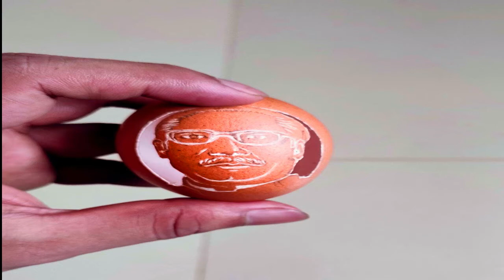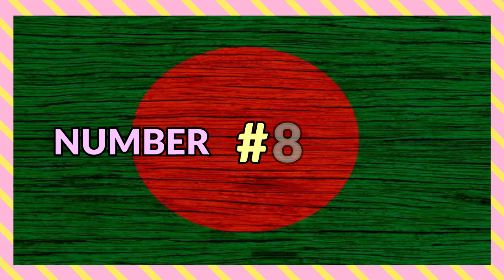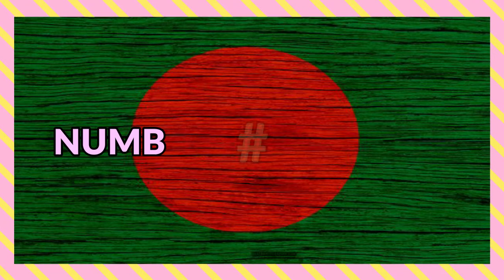13 Different Medium Arts of One Man। Creative and Unique Art Ideas। Art of Bangabondhu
He is called the father of nation in Bangladesh.

I made 13 Arts of that person where every single  Art is made by different medium.

You can see rest of my video.